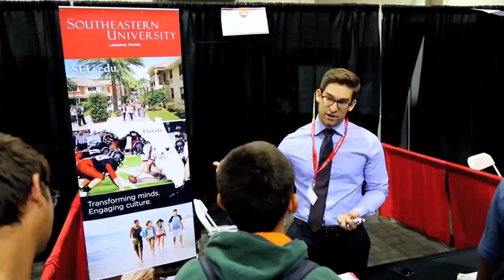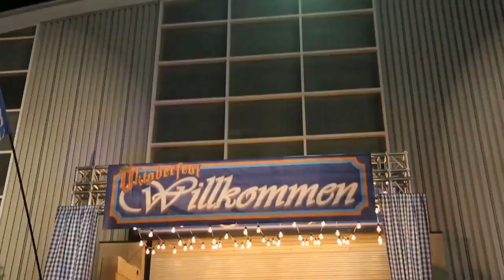Welcome to Fairplex!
Fairplex is home to the LA County Fair and hundreds of diverse year-round events. We are an event center dedicated to innovation, community service, unique experiences and lifelong learning. Thank you for joining us!